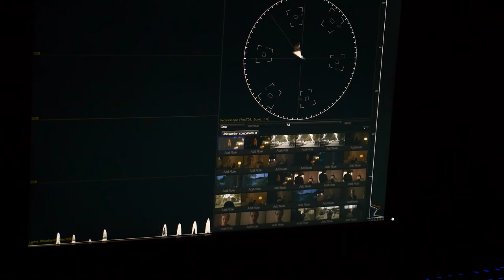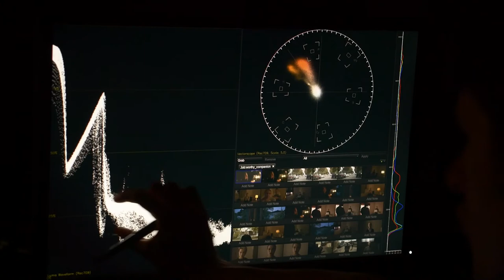Étalonnage - Ajustement de la luminance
Séquence de l'émission Connaissance du cinéma, saison 2, épisode 1
Tourné le 20 juin 2016 au MELS, Montréal.
Par Jérôme Cloutier (étalonneur-coloriste, MELS), Sara Mishira (directrice de la photographie) et André Habib (professeur de cinéma, Université de Montréal)